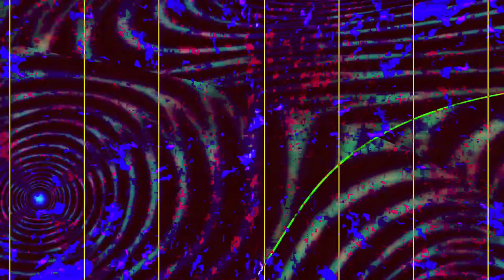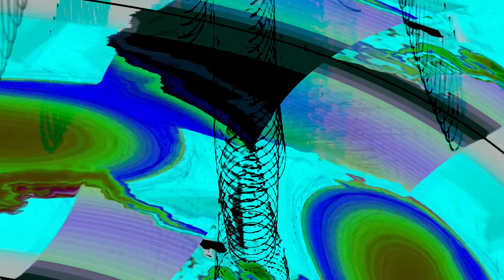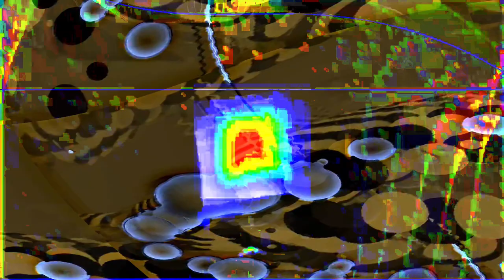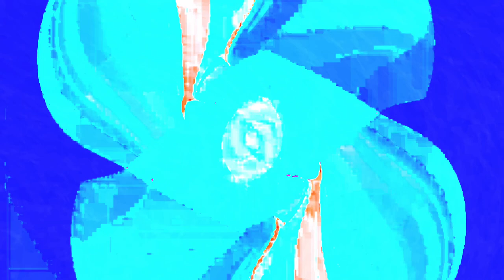[EPILEPSY WARNING] Movie 24 02 03 18h21m39s